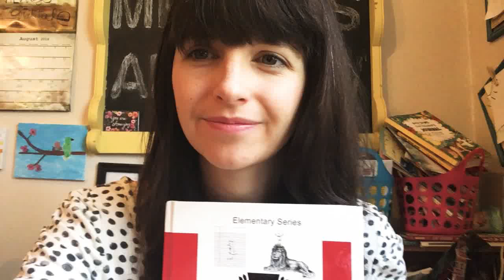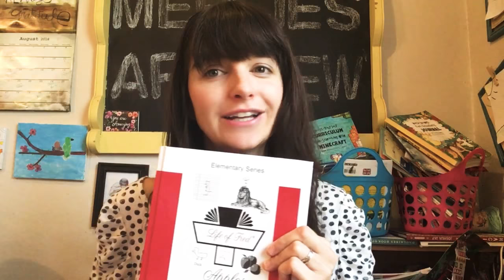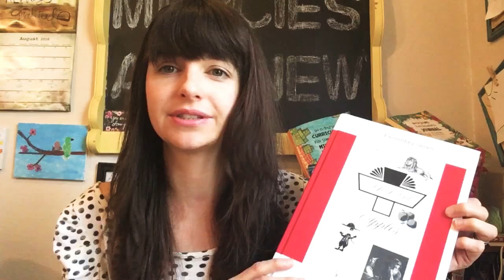Early Review of Life of Fred with some wisdom for your homeschool journey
My thoughts on Life of Fred, and some thoughts on feeling like a failure when you homeschool.